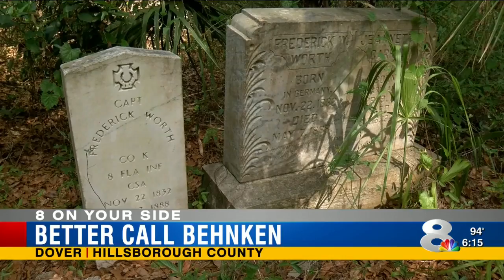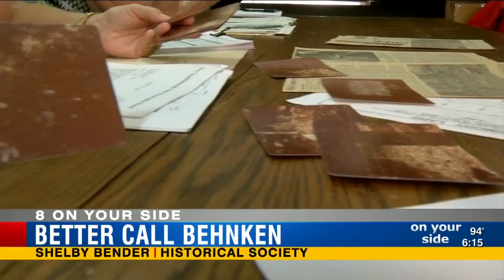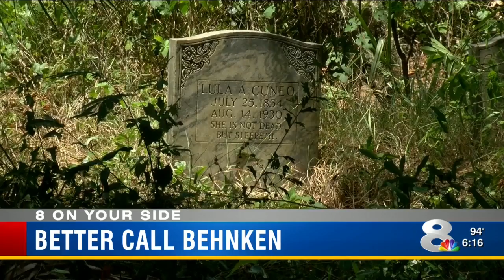Better Call Behnken: Dover property for sale may contain unmarked graves in cemetery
Shelby Bender, of the East Hillsborough Historical Society, is disgusted to see a home for sale in Dover. That's because it comes with a historic cemetery.